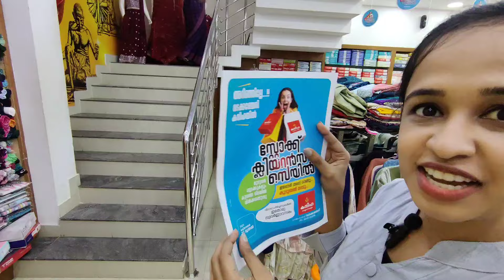Day In My Life♥️ Shopping 🛍️ Cousins surprise meet😍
Kaniha wedding centre, Vadakkenchery
Location:
Gramam Road Vadakkenchery